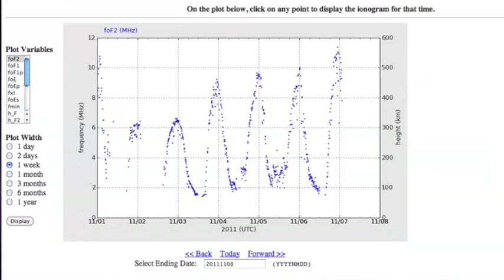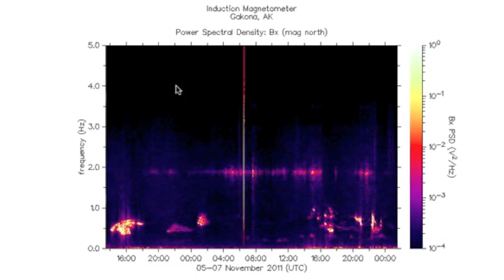HAARP Data Hints at Solar Threat 2.0